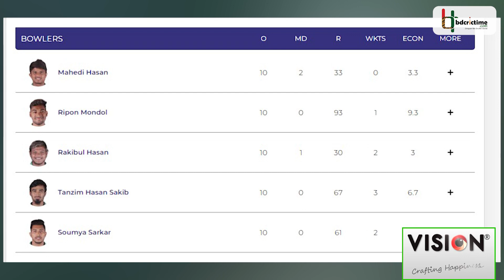আউট হয়ে নিজেকে সাজা দিলেন সৌম্য; ব্যাটে-বলে দলকে জিতিয়ে ঘোচালেন আক্ষেপ | Soumya | BAN vs AFG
ইমার্জিং এশিয়া কাপে সৌম্য ঝলক। ক্ল্যাসিক সৌম্যর ব্যাটে দা'রুণ সব চার-ছক্কার মার। সমান তিনটি করে চার ও ছক্কা দেখা গেল তার ব্যাটে। তবে মাত্র ২ রানের জন্য হাফসেঞ্চুরি তুলে নেওয়া হলো না। ডিপ এক্সট্রা কাভার দিয়ে জোড়া ছক্কা হাঁকান সৌম্য। একই অঞ্চল দিয়ে তৃতীয় ছক্কা হাঁকাতে গেলে ঠিকঠাক টাইমিং হয়নি। ধরা পড়েন ফিল্ডারের হাতে।